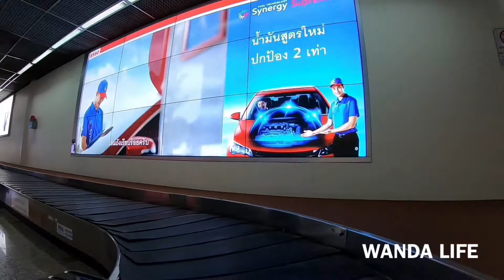POP MIE ALA THAI / SEPTEMBER 2019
Haiii gaesss balik lagi di channel Wanda Life

Di Vlog kali ini tim wanda life akan share ke kalian beberapa kuliner yang dicoba saat kemarin di Bangkok dn sangat sayang untuk dibuang... Tonton terus videonya sampai selesai yaah gaess karena bisa jadi referensi buat kalian kalo mau nyobain kuliner diatas saat berada di Bangkok, Thailand... oiya jangan lupa nyalain loncengnya ya karena masih akan ada video-video lainnya dari team Wanda Life..